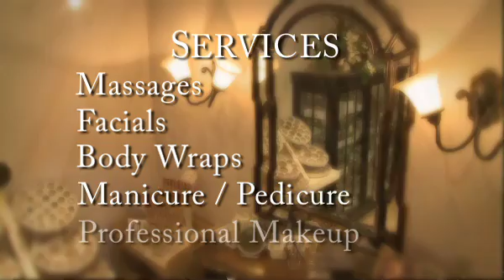Medical Spa and Plastic Surgery Services at Dr. Virden's Renovation, A Medical Spa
Board-certified plastic surgeon Dr. Charles Virden specializes in cosmetic plastic surgery for the Reno, NV and Tahoe/Truckee area. At his two practice locations: Renovation, A Medical Spa, in Reno, NV and Bella Lago Aesthetics in Truckee, CA, he offers plastic surgery and medical spa services.
Dr. Virden's Renovation, A Medical Spa offers a variety of plastic surgery and cosmetic enhancement procedures to provide patients with the finest personalized care while creating beautiful, natural results.
In this video, Tamara Evans, Spa Coordinator and Make-Up Artist, lists a few of the services offered:
Massages
Facials
Body Wraps
Manicure/Pedicure
Professional Makeup
If you're ready to find out how cosmetic surgery with Dr. Virden can help you reach your cosmetic goals or to treat yourself to a day of beauty, request information or call the Reno office at . Dr. Virden serves patients looking for cosmetic surgery and medical spa procedures throughout the Reno, Tahoe, Truckee, Carsen Valley, Minden, Gardnerville, and Sacramento areas.